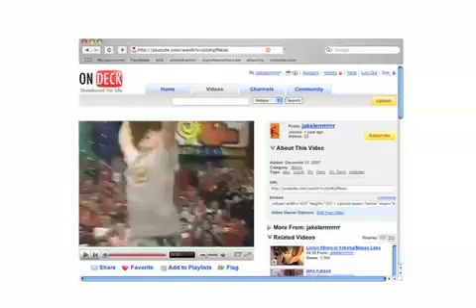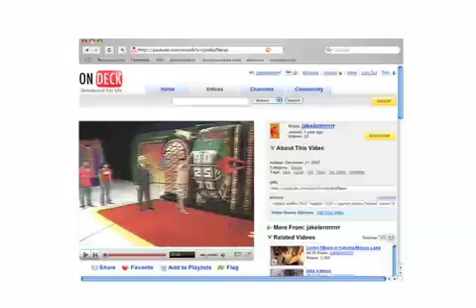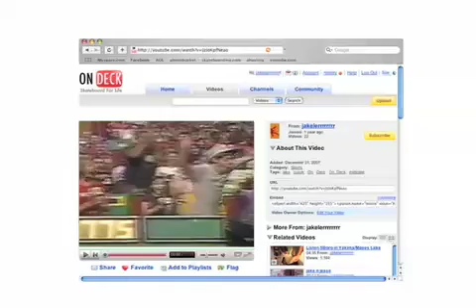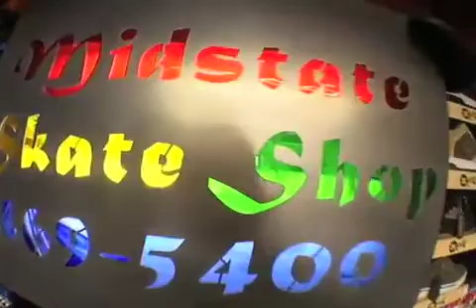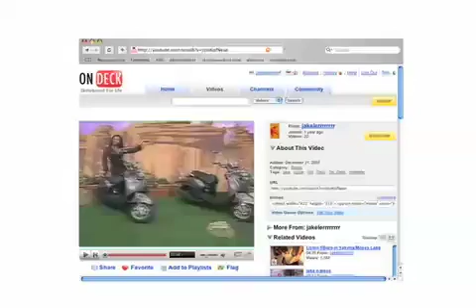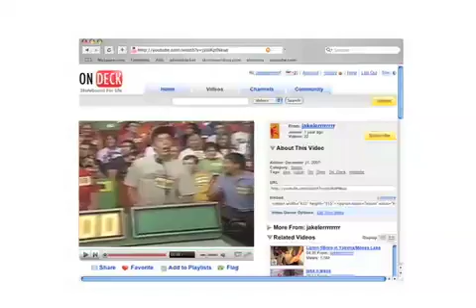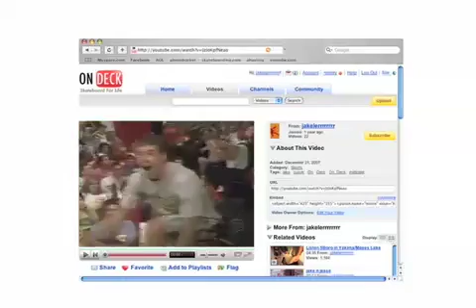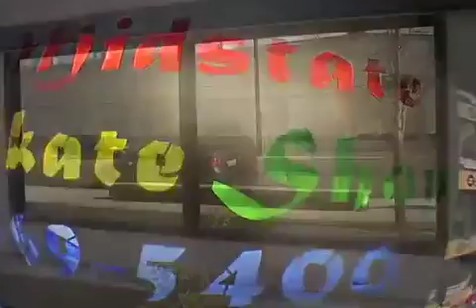The Setup Podcast - Ep #4 - Matt Ward - Element skateboards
Element team manager Matt Ward sits down with us at the Element warehouse in Costa Mesa, Ca.